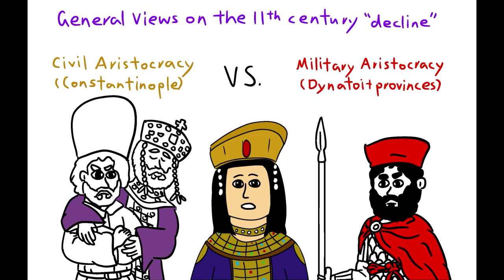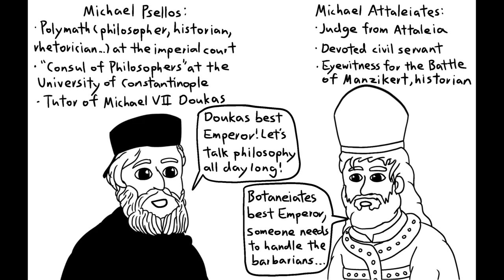The Withering Macedonians (Eastern Rome Summarized XV)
Similar to what happened when Justinian died, Rome experienced a shortage of stern leadership and the aged sisters Zoe and Theodora Porphyrogennete, the nieces of Basileios II, would run Roman politics for the next 30 years by appointing Emperors of their choosing. Thus the Macedonian Dynasty held on through Romanos III Argyros, Michael IV Paphlagon, Michael V Kalaphates, Konstantinos IX Monomachos and finally Theodora herself. Even though the Empire was still the undisputed master of the Eastern Mediterranean along with the Fatimid Caliphate in this period, and continued to expand, things were slowly beginning to fall apart, especially with the arrival of three new enemies during the reign of Monomachos: The Normans in Italy, the Pechenegs in the Balkans, and the Seljuk Turks in the Caucasus. Despite the relative inexperience of these rulers, Rome held on against the latter two and stood strong, suffering only some territorial losses in Italy and splitting up with the church of Old Rome.

The final Macedonians may have weathered this storm, but the next dynasty, the Doukids, wouldn't be so lucky. I originally included everything up the the Battle of Manzikert in this video but it got too long so I had to cut it and readjust my planning. The Doukid Dynasty, Manzikert, and the civil wars that followed will thus be the subject of our next video, which should come out soon as it is a follow up of this one.

Sources:
Primary:
- Ioannes Skylitzes, Synopsis Historion, translated by John Wortley (BUY
- Chronographia of Michael Psellos, translated by E. R. A. Sewter (BUY
- The History of Michael Attaleiates, translated by Anthony Kaldellis and Dimitris Krallis (BUY
Secondary:
- Streams of Gold, Rivers of Blood: The Rise and Fall of Byzantium, 955 A.D. to the First Crusade by Anthony Kaldellis (BUY

So if any of these books interest you, buy them from those links and you'll be helping me out :) But NOTE: I link products from the US Amazon store, if you click on them and they're not available or you get a search result page, try changing your store region to the US. Because many of these books are fringe and won't be available everywhere :(

Feel generous? Do you wish to directly support me?

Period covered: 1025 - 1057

Music used in this video:
Le Choeur Byzantin de Grèce - 1ère et 9ème Odes des deux canons de la naissance de la Mère de Dieu